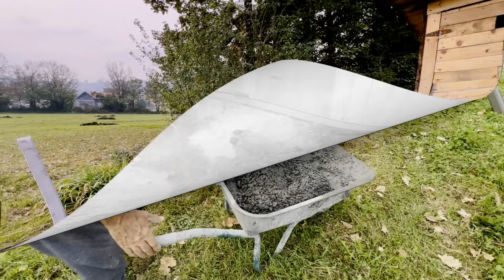OGRADA OD BETONSKIH STUBOVA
Izgradnja ograde od betonskih stubova je tema novog videa u kojem možete vidjeti cijeli proces od iskopa rupa za stubove pa do spontanog betoniranja temeljnog zida.
Temeljni zid smo uradili na inicijativu mog oca koji je želio da dodatno zaštiti stubove u donjem dijelu  od vode koja se u ovom ravnom području dvorišta povremeno zadržava tokom kišnih i zimskih dana u godini. Još jedan razlog je lakše košenje trave i održavanje metalne mreže čistom.

Kvalitetne betonske stubove, armirane sa tri šipke glatke armature u debljni od 6 milimetara proizvodi i po potrebi ugradjuje naš komšija Mustafa Krajšnik (Musto) koga lako možete pronaći u Kovačima, opština Živinice (Tuzlanski kanton).  Ukoliko bude htio rado mogu ostaviti njegov broj telefona ovdje u opisu videa pa ga svi zainteresovani za betonske stubove mogu još lakše kontaktirati.

U ovom videu smo radili samo mali dio ograde, odnosno nastavak komšijine ograde a u nekom od budućih videa radit ćemo ogradjivanje preostale tri strane našeg dvorišta.

Lajkujte i pretplatite se, novi sadržaj dolazi uskoro!

KORISNI LINKOVI I INFORMACIJE:

Moja trgovina za prodaju arhitekonskih planova za DIY projekte:

Ako želite podržati moj rad i kreiranje novih projekata, možete preko ovog linka:

Hvala vam puno, vidimo se uskoro!